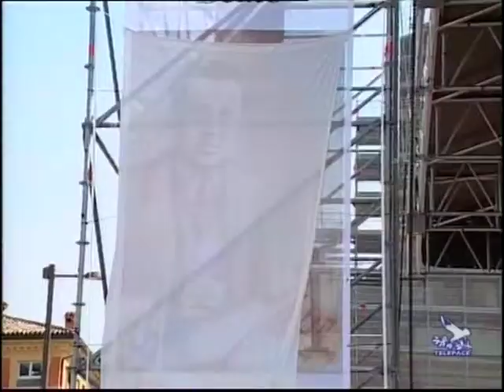Il Beato Focherini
12PORTE - 21 giugno 2013: Andiamo ora a Carpi, perché ha avuto luogo sabato mattina la beatificazione di Odoardo Focherini. Elevato agli onori degli altari con il titolo di martire, questo laico carpigiano, padre di sette figli, ha vissuto momenti importanti della sua vita anche sotto le due torri.